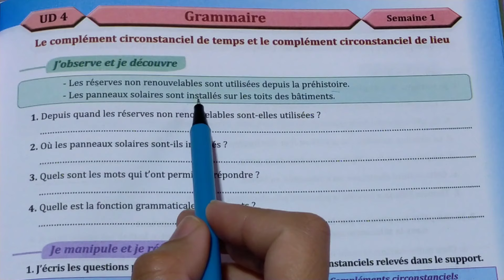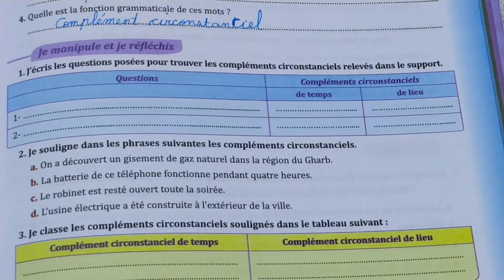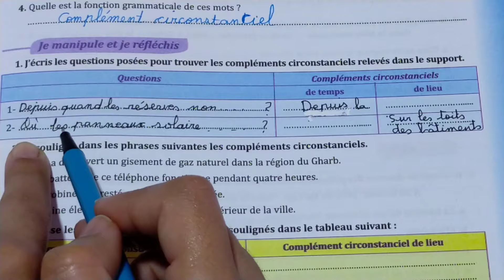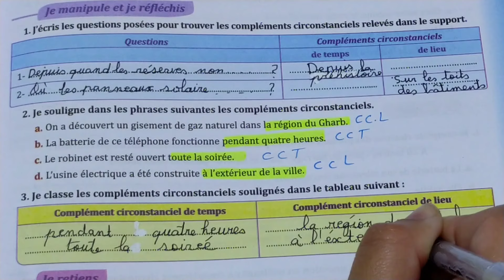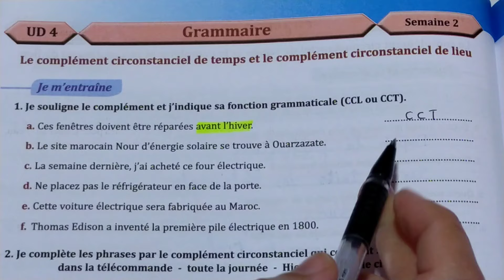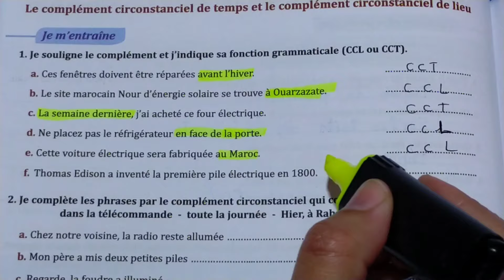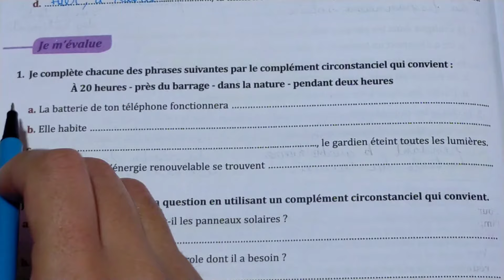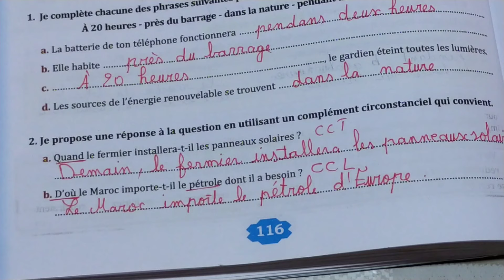parcours français 6 AEP pages 115-116 grammaire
parcours français 6 AEP pages 115-116
le complément circonstanciel de temps CCT et le complément circonstanciel de lieu CCL
parcours français 6 AEP page 113
parcours français 6 AEP page 114
parcours français 6 AEP 115
parcours français 6 AEP pages 116
parcours français 6 AEP pages 117